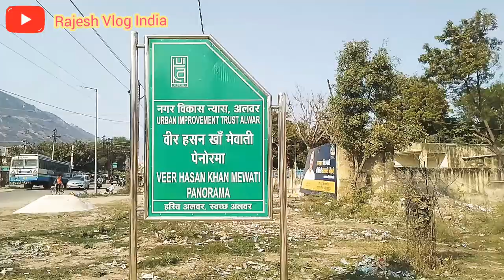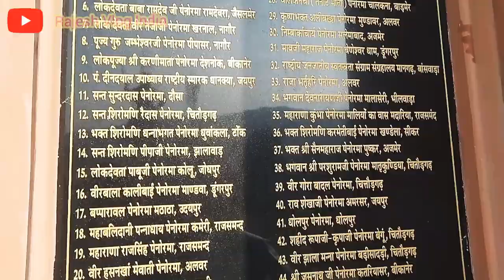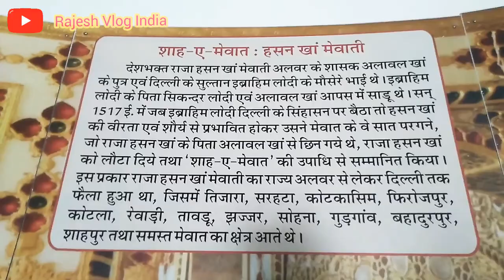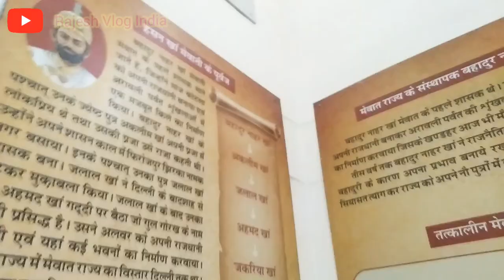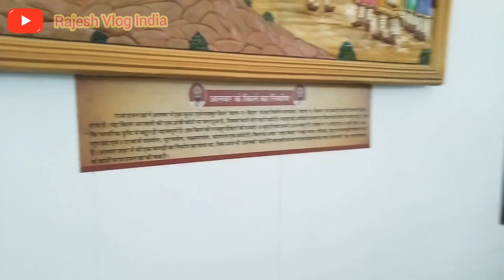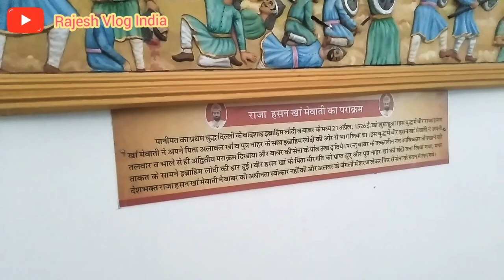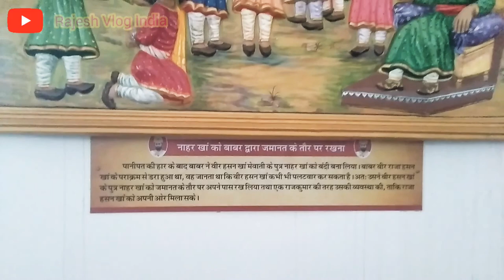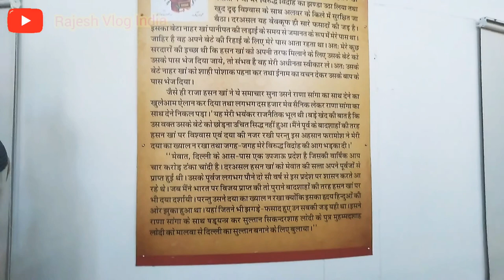Raja Hasan kha mewat paronama ।हसन खा मेवात पैनोरमा । vlog । alwar। ll Rajeshvlogindia ll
** rajeshvlogindia राजा हसन खान

*      माता और पिता का नाम=
खानजादा अलावल खान

**  मृत्यु = 1 मार्च 1527, खानवा।

राजा हसन खान मेवाती, पिछले शासक खानजादा अलावल खान के पुत्र, मेवात राज्य के एक मुस्लिम राजपूत शासक थे। उनके वंश ने लगभग 200 वर्षों तक मेवात राज्य पर शासन किया था। वह राजा नागा के वंशज थे।वर्ष। जो 14 वीं शताब्दी में मेवात के वली थे। उन्होंने 15 वीं शताब्दी में अलवर किले का पुनर्निर्माण किया। वह 12,000 सहयोगियों के साथ राजपूत संघ में शामिल हो गए।

**   Raja Hasan khan

*   mother and father name=
Khanzada Alawal khan

*   Died=1 March1527,Khanwa.

* Raja Hasan khan mewati,son of the previous ruler khanzada alawal khan,was a muslim Rajput  ruler of mewat state .His dynasty had ruled mewat state for nearly 200 years.He was a descendant of raja Nagar khan mewati ,who was the wali of mewat in 14th century.He reconstructed the alwar fort in 15th century.he joined the Rajput confederation with 12,000 allies in the Battle of Khanwa, where he was killed in the by mugahal forces led by Babur.